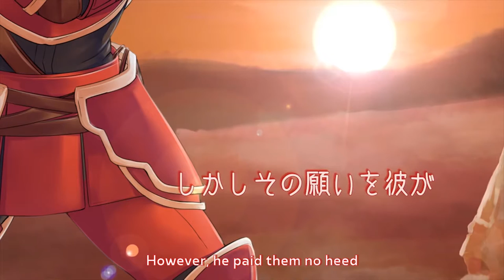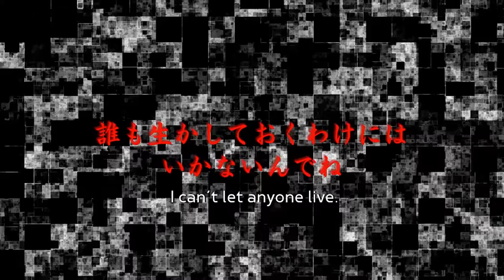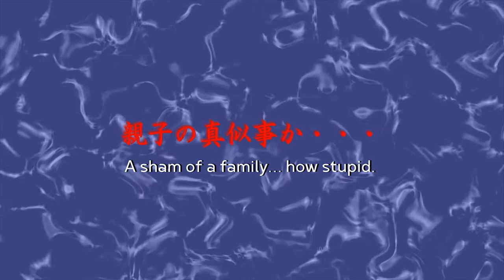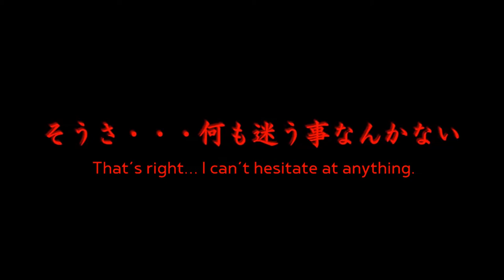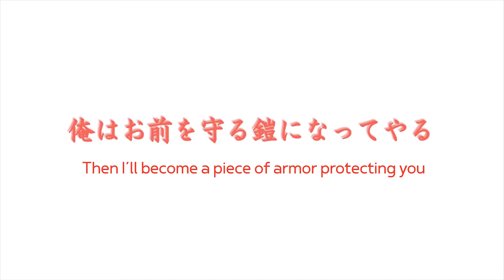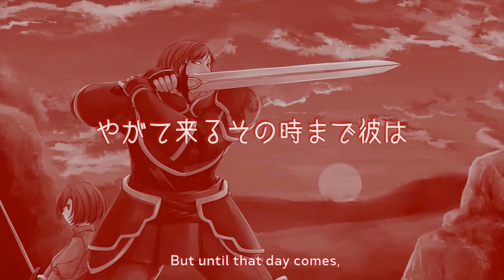【mothy feat.MEIKO】A Hero's Armor Is Always Red【Medieval Narrative Style Original】ENG SUBS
Please Read:

I own neither video nor song. I do not profit from this fan-subtitled video. Only the English translation is mine.This is a re-upload with subtitles.

【481-486】The story of Leonhart Avadonia of the Three Heroes
「It's surely the colour of bloodshed」

◆ Leonhart, the head of the Royal Guards from 「Daughter of Evil」.
He was once one of the Three Heroes who bent the knee to the great king.
◆Included in the doujin CD album「Lucifenia Trinity」

Please view, rate and comment on the original uploads too.